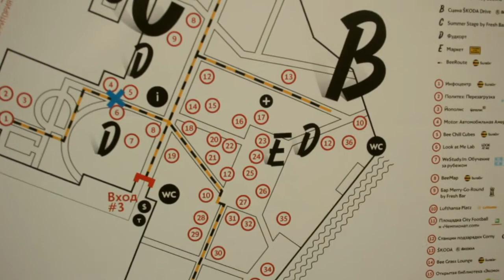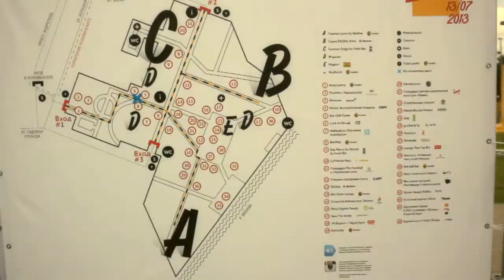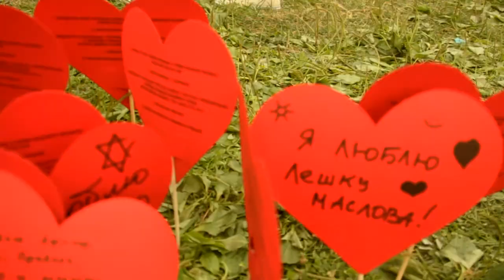2ГИС-Тула Отчет: Пикник Афиши